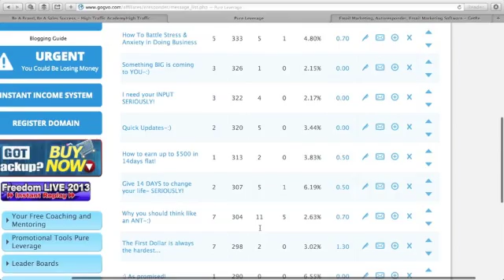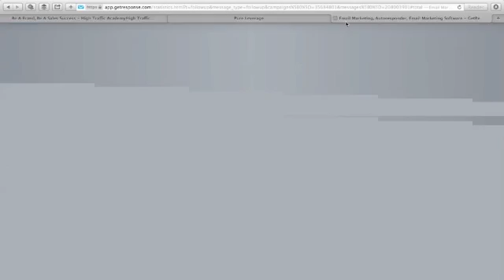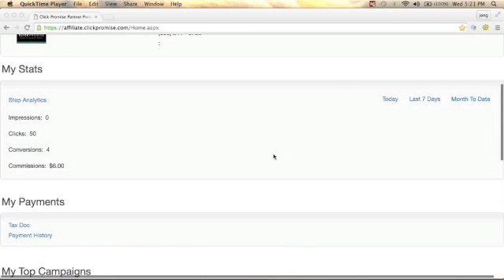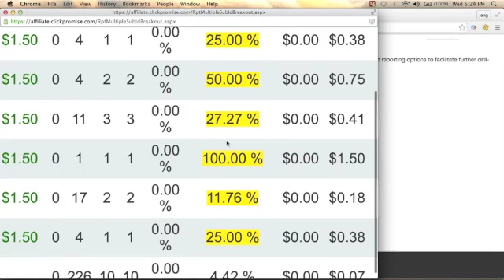What's behind the game of an online business success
What's really behind the game of an online business success

Your OneStepUp!
jeng